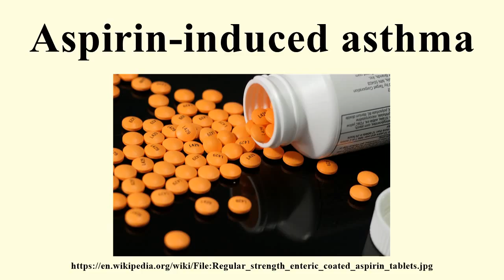Aspirin-induced asthma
Image-Copyright-Info
Author-Info:   Ragesoss

Image-Copyright-Info